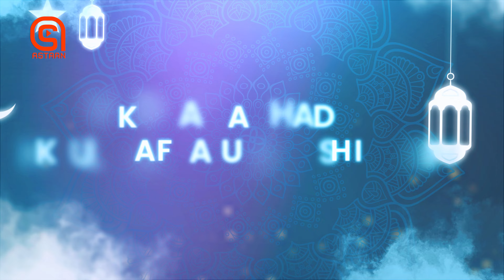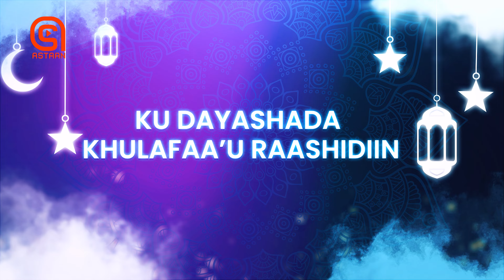Xalqadda 15-aad ee barnaamijka ku dayashada khulafaa'u raashidiin.